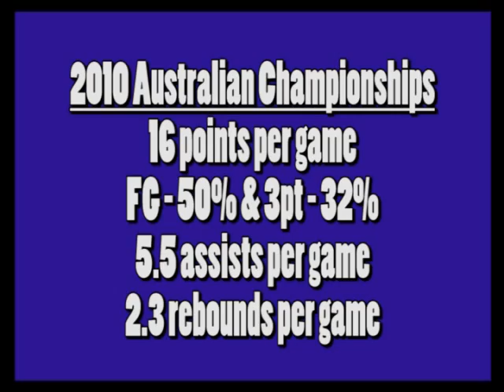Josh Wilcher Gawler2010.mpg